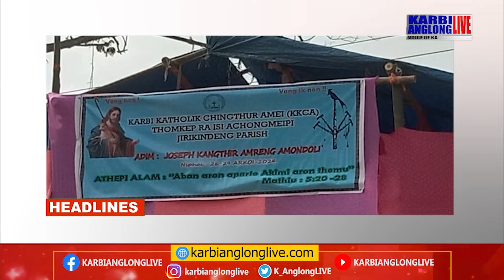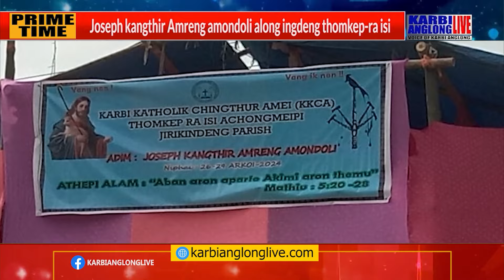KAL Prime Time, 28 January 2024